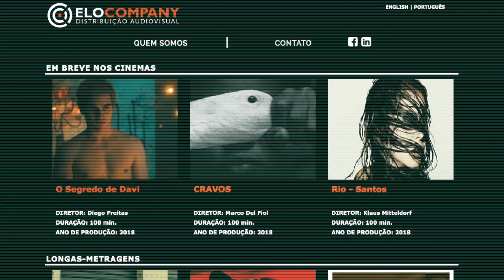Elas - selo da Elo Company para narrativas femininas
Mulheres do audiovisual, A Elo Company, das poderosas, competentes e maravilhosas Sabrina Nudeliman e Flavia Prats Feffer  (desculpe Binho, sem cotas pra homens hoje =), criou o selo “Elas”, para apoio e investimento de longas metragens dirigidos por mulheres. Barbara Sturm, diretora de conteúdo da Elo, nos contou os detalhes: “Damos consultoria artística, executiva e jurídica para os projetos dirigidos por mulheres, e é uma consultoria com pessoas incríveis para o projeto, não para a Elo”. Por enquanto é só para longas, mas como a Elo faz séries incríveis, tenho certeza que logo esse escopo aumenta. Somos incríveis, e se nos unirmos todas iremos brilhar! E meninos, não fiquem com medo, vocês irão sobreviver, crescer e aprender num mercado mais bacana, com igualdade de gêneros =)

BARBARA STURM
Atua no mercado de comercialização de filmes desde 2007. Formada em cinema, participou dos programas internacionais de especialização em distribuição CICAE Training, do Festival de Veneza e Berlinale Talent Campus, do Festival Internacional de Cinema de Berlim. Como diretora da distribuidora de arte Pandora Filmes,  durante quatro anos foi responsável pela aquisição e estratégia de lançamento no Brasil de 34 filmes brasileiros e internacionais – entre eles Que horas ela volta? de Anna Muyalert que teve 500K espectadores no Brasil. Durante cinco anos foi programadora do Cine Belas Artes. Em 2016 concluiu pós-graduação em mobilização digital na PUC-SP. É professora do curso Planejamento Estratégico para Cinema, realizado no Unibes Cultural e no Centro Cultural B_arco, ambos em São Paulo. No início de 2017 assumiu como diretora de conteúdo na distribuidora e agente de vendas internacionais Elo Company, responsável pelas áreas de aquisições de conteúdo, análise de projetos para investimento em produção e coordenação dos lançamentos em cinema.

ELO COMPANY
Principal agente de vendas no Brasil, tendo distribuído mais de 300 títulos nacionais aqui e em todo o mundo desde 2005. Responsável pela estratégia e venda para mais de 100 territórios o filme “O menino e o mundo”, indicado em 2016 ao Oscar de Melhor Animação, e também pela distribuição de “Espaço além, Marina Abramovic e o Brasil”, primeiro conteúdo original Vimeo na América Latina com lançamento nos cinemas de diversos territórios, incluindo os Estados Unidos.

Caso as dicas sejam úteis, curta o video, comente e compartilhe com outras pessoas da área. Isso ajuda o mercado como um todo e a Imprensa Mahon a crescer. Não se esqueça de assinar o canal

IMPRENSA MAHON
A Imprensa Mahon foi criada para compartilhar conhecimento, dicas gerais, outras mais específicas de gente experiente em todas as áreas do audiovisual, que topam ser altruístas e contar um pouquinho do que sabem sobre cinema, TV, séries de ficção, séries factuais, realities, documentários, animação, webséries, fundos, planos de negócios, coprodução, plataformas, oportunidades de negócios e tudo sobre o mercado audiovisual.